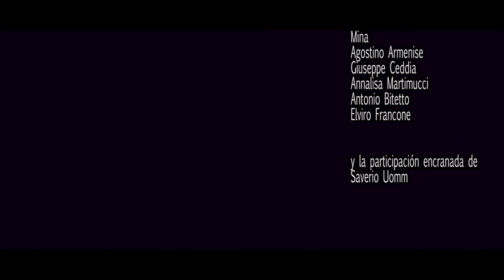EL CURA TOXICO - (CAP.11) - Lagrimas Y espías.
CAP.11 - LAGRIMAS Y ESPIAS: Continúa la larga lista de mujeres que aparecen en la estación de policía para informar que su esposo escapó con un ruso, mientras que Viper muestra su verdadero rostro de espía, tramando detrás de su compañero John Duro e informando a El Lobo de los movimientos de El Anartico. El Director tamben regresa, acusando a la policía de no estar interesada en la desaparición de su periodista El Novio.

CAP.11 - LACRIME E SPIE: Continua la lunga fila di donne che si presentano in commissariato per denunciare il marito scappato con una russa, mentre Viper mostra il suo vero volto di spia tramando alle spalle del suo compagno John Duro, e informando El Lobo dei movimenti di El Anartico. Torna anche El Director, che accusa la polizia di non interessarsi alla scomparsa del suo giornalista El Novio.